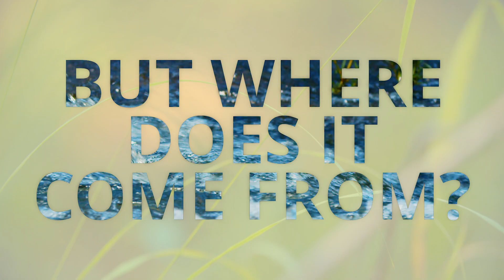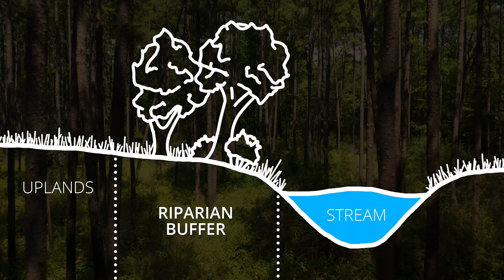The Forest Water Relationship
Drinking water is one of our most valuable resources because we need it to survive, but where does it come from?

Check out the process of getting drinking water delivery, IN REVERSE:

Faucet
Pipes
Storage
Water treatment plant
Reservoir
Watersheds
Rain

Forestland provides the cleanest water source out of any land use.

Healthy forests = clean water
Forests act like an Umbrella, Sponge, Filter; Active management is necessary.
Active management - taking care of the land – helps ensure it remains healthy and productive, retaining benefits that we need to survive that we sometimes take for granted.

Forest landowners provide a service to us all by retaining and managing their forests, however this contribution goes largely unrecognized.

For this reason, the Southeastern Partnership for Forests and Water was established in 2012 to “Keep Forests as Forests”.

Healthy forests are critical to the future of our drinking water.